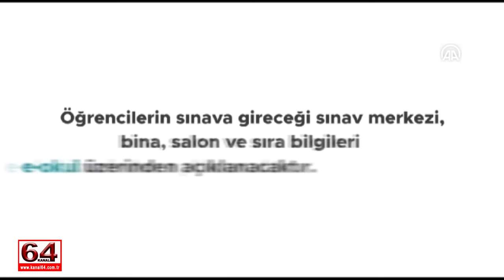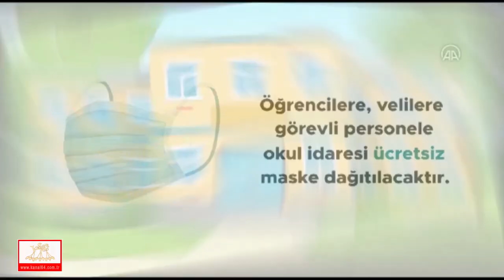Milli Eğitim Bakanlığı, Liselere Geçiş Sistemi LGS kapsamında yapılacak merkezi sınav için alınan ön